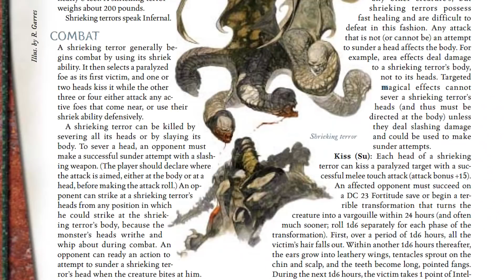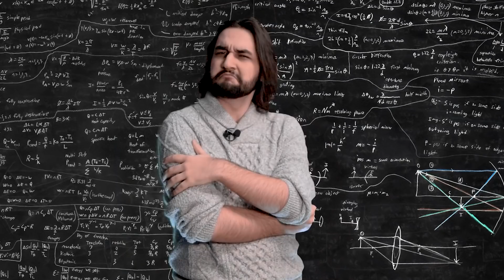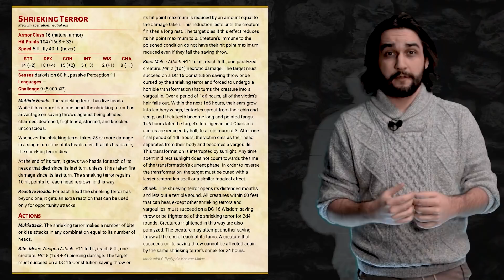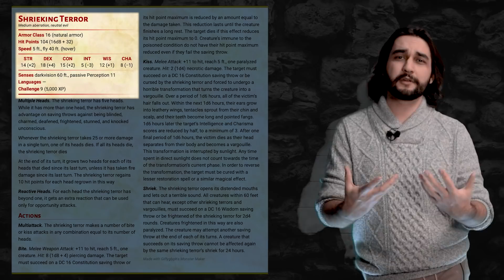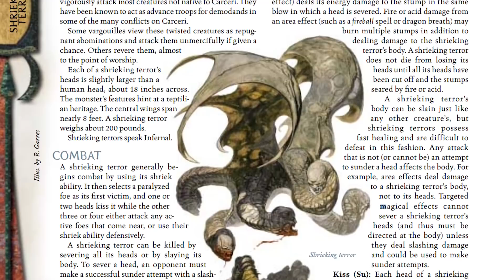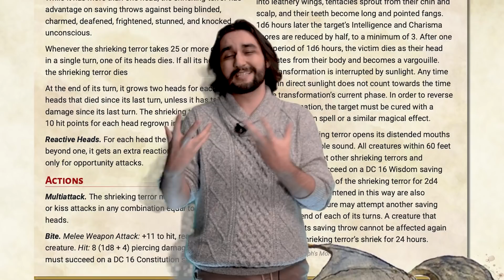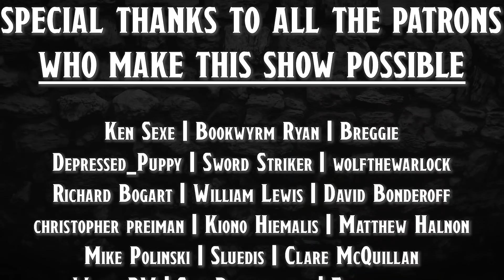Shrieking Terror: This D&D Monster KISSES You To Death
This week, we're taking a look at the Shrieking Terror! A D&D monster that blends the worst aspects of two iconic creatures into one truly horrific aberration. Throughout the history of Dungeons and Dragons, there are always those special creatures that sick out. The shrieking terror is definitely one of them. As soon as I saw a monster that looked like this had a kiss attack, I was sold. This D&D 3.5 creature is now in Dungeons and Dragons 5th edition, so watch out, players be warned!

0:00 - INTRO
03:47 - COMBAT
11:18 - PLOT HOOKS